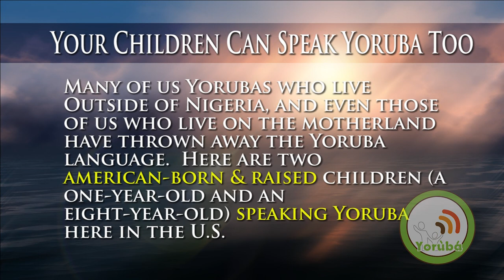American Children speaking Fluent Yoruba| ONE-YEAR-OLD SPEAKING YORUBA|| Plus Original Song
In this video, you will see two America-born (U.S.) children speaking full Yoruba without using any English word.

We appreciate all the support, and hope that we can all continue on our journey to raising identity-aware children.

Let's keep the language alive: